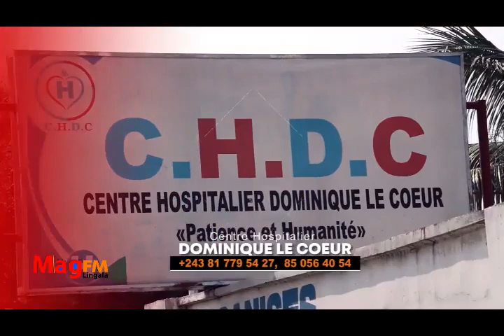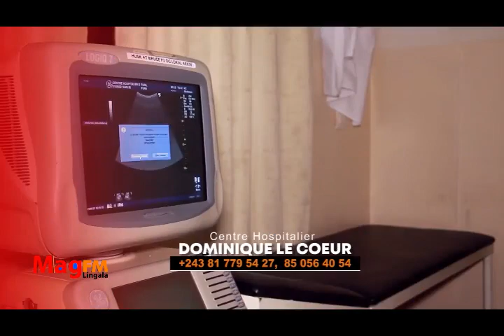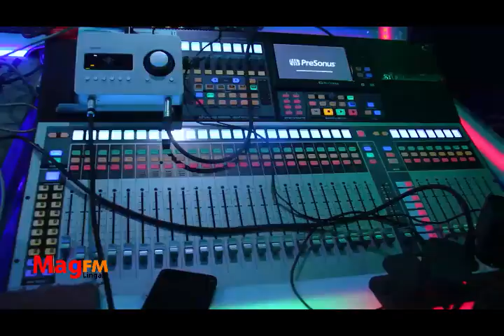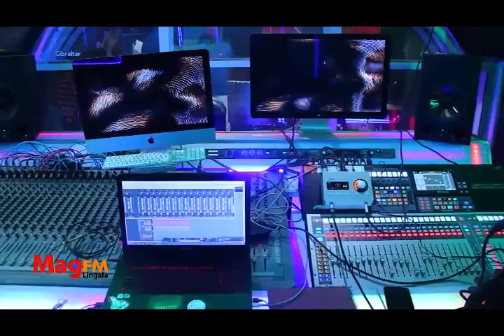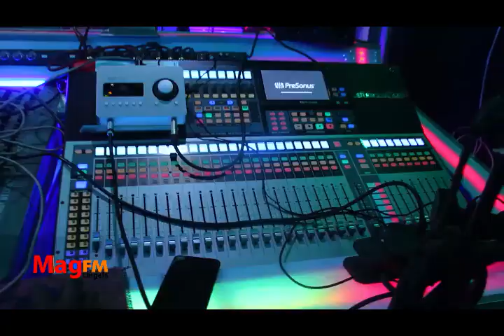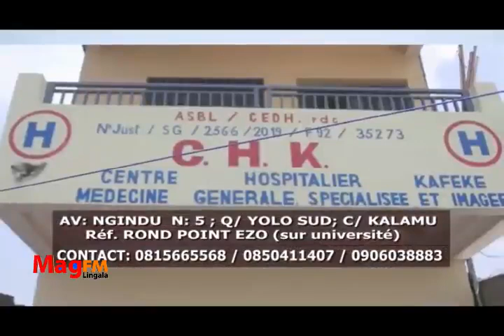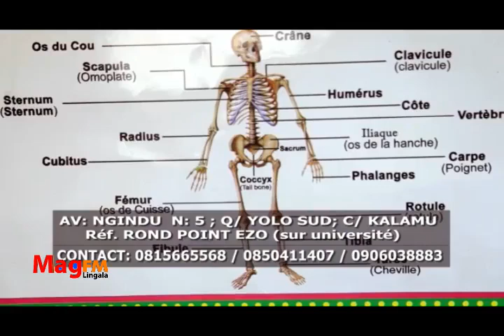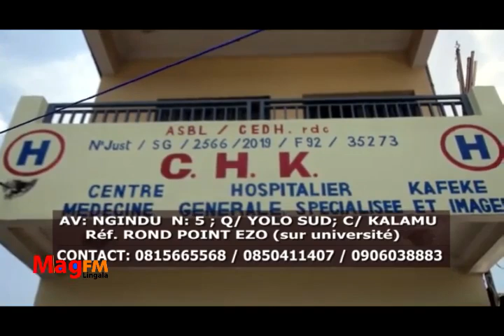MAG FM/COMMUNE YA NGABA, BOURGMESTRE F.LOLINGA ASALI DON YA 6 MOTOS PONA KOSILISA SALITE NA COMMUNE